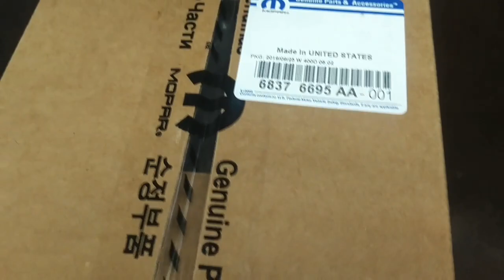2011 Ram 1500 4x4 P0750 Solenoid Replacement